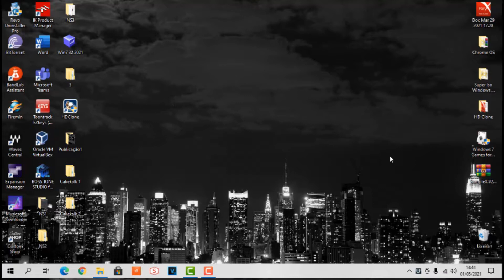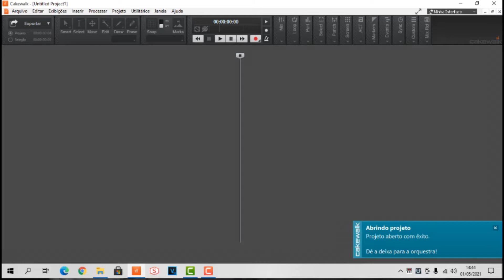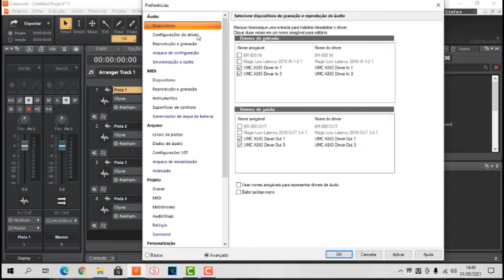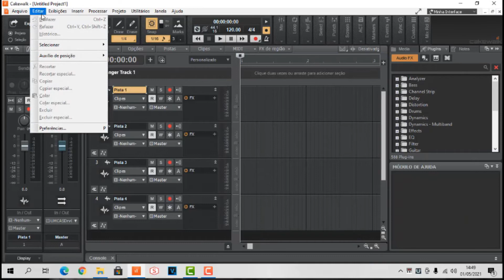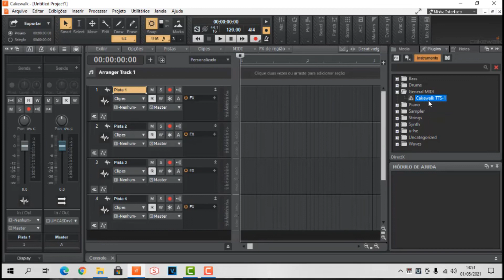Cakewalk 4 Configurações Part 1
Ola meus amigos e Inscritos, peço ajuda de voces usando meu codigo no Kwai:
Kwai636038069